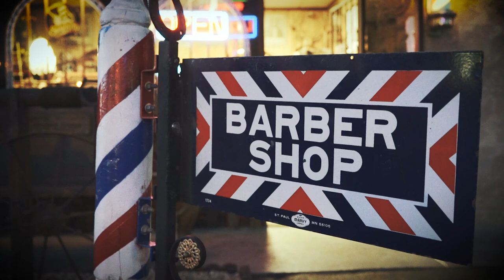Cliff's Barber Corral Las Vegas, NV | The Barber Chair Interviews: Episode 6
Episode 6 of The Barber Chair Interviews where HairCut Harry interviews Cliff Wolosin of Cliffs Barbershop Corral in Las Vegas, Nevada.

The barbershop and Wild West curio shop where young and old alike can chill out in a great atmosphere watching classic movies!

Cliff Wolosin, Barber & Owner
Cliff’s Barber Corral
USA

A very special thank you to all of our Patrons for helping us to create our content!

E Q U I P M E N T:

We get asked a lot, so here it is!  My current basic camera gear